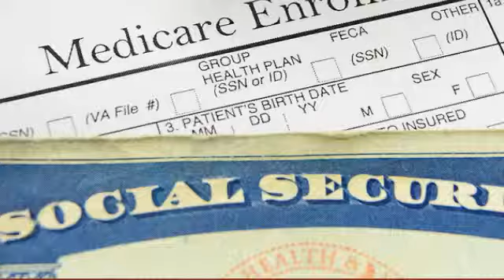Social Security Montgomery, AL - Shinbaum & Campbell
Are you entitled to social security benefits? The attorneys at Shinbaum & Campbell in Montgomery are here to provide understandable advice with compassion.

About Shinbaum & Campbell:
Shinbaum & Campbell is one of the only full-service law firms in the South. Our practice areas include personal injury, bankruptcy, and family law. We will handle your case with the compassion and respect that you deserve. Put our legal team to work for you!